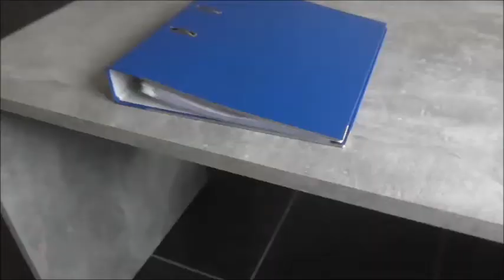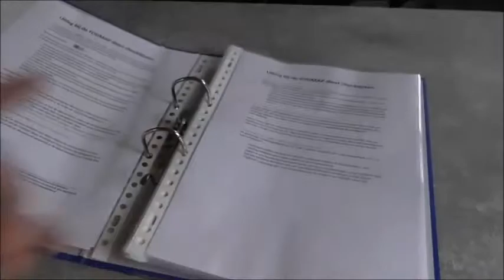Starten FODMAP dieet & wij hebben VISSEN! VLOG #110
Leuk dat je kijkt naar deze vlog. Je ziet ons sluierstaart aquarium en ik vertel over het FODMAP dieet. En nog wat andere dingetjes, zoals onze dieren: Boris, Katara en Bliss. Tot de volgende keer!